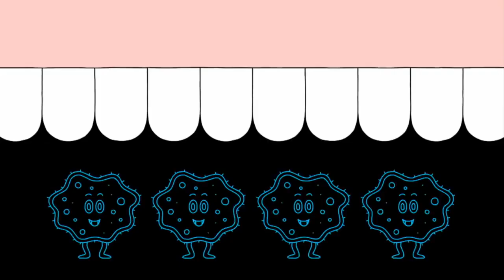Yo Gabba Gabba en Español 220 - Limpiar | Capí­tulos Completos HD | Temporada 2